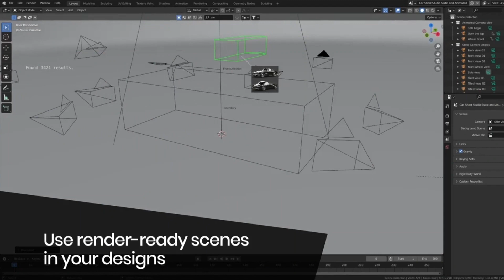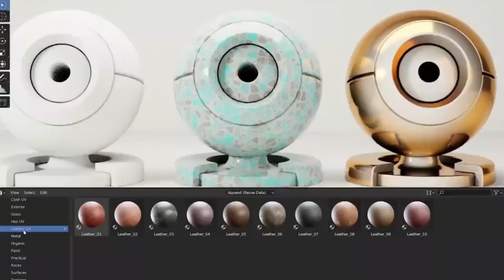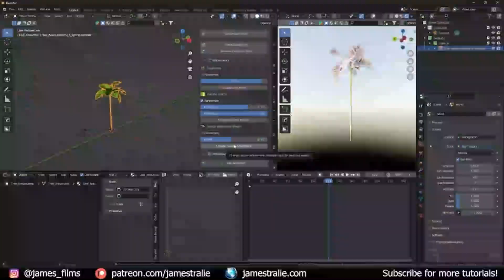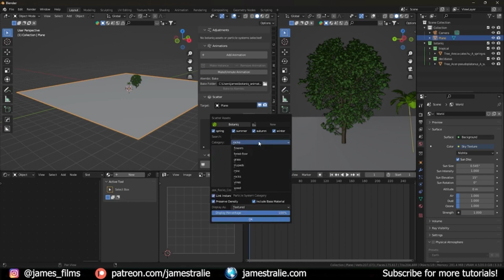Insane Blender Addons For 2024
00:00 intro
00:11 Realwater1.2 addon for Blender
00:23 BlenderKit Addon!
00:41 CloudScapes Blender Addon
00:57 Alt Tab Easy Fog best Blender Addon
01:58 Realtime Materials Addon
02:13 Botaniq 6.7 Addon

blender modeling
blender tutorials
blender beginner tutorial
blender basics
blender for beginners
tutorial blender
blender modeling tutorial
sculpting blender
learn blender
blender secrets
blender tutorial in hindi
blender dersleri
blender timelapse
blender course
blender low poly
blender скульптинг
blender full course
3d blender
blender progress
blender beginner
blender cloth
blender addons
blender 3d modeling
3d modeling blender
learning blender
уроки blender
blender simulation
blender material
blender low poly tutorial
blender art
blender geometry node
blender addon
modeling in blender
blender tips
blender projects
blender tutorial modeling
blender nodes
blender eevee
blender rendering
blender stylized
blender 3.4
blender vfx
blender texture
blender boolean
tutorial blender
blender 2d
blender texturing
blender 3
como usar blender
blender retopology
blender clouds
blender tips
blender 初心者
blender realistic
how to download blender
blender curve
blender гайд
blender satisfying animation tutorial
learning blender
blender bevel
blender asset library
blender вода
blender ноды
blender 3.1
blender 3.0
blender 2.8
blender 3.2
blender 3.3
cg geek
3d animation
polygon runway
блендер 3д
블렌더 3d
cg boost
tuto blender
blender tutorial francais
blender 作品
blender poradnik
blender สอน
블렌더
блендер
блендер 3д
piki blender
بلندر
블렌더 강좌
blender today
beauty blender
blender projects
blender уроки
blender 初心者
blender 3d modeling
blender wireframe